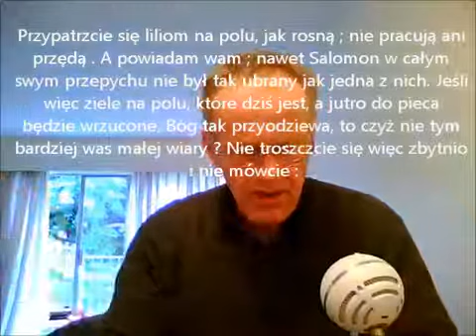Ukryta Historia: Nauki Jezusa cz.4